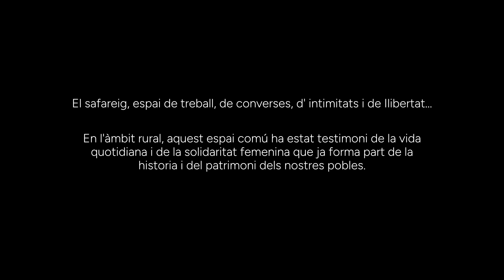Converses de safareig - Educadores